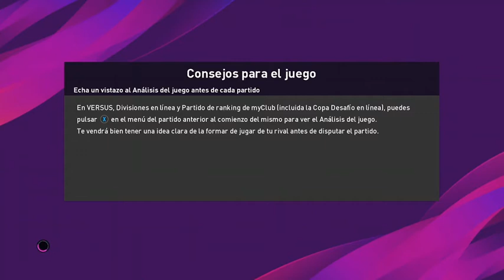Road to Champion of the Summer '20: Celtic vs Teddy